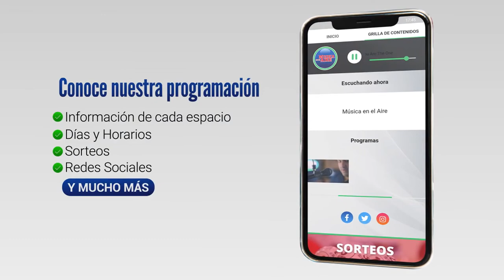La ANP Invertirá 11 millones de dólares en el Puerto de Colonia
El Presidente de la Administración Nacional de Puertos (ANP) Dr. Juan Curbelo anunció que antes de fin de año se inaugurará la segunda manga del puerto de Colonia.

Por otra parte anunció que en febrero o marzo comenzaría una nueva etapa de la obra de la terminal portuaria que incluirá una 3era pasarela de acceso de pasajeros y mejora en los muelles con una inversión de más 11 millones de dólares.